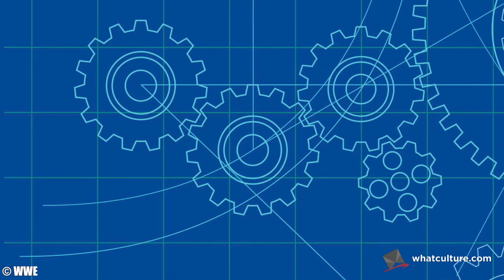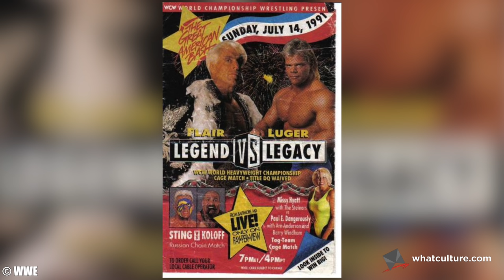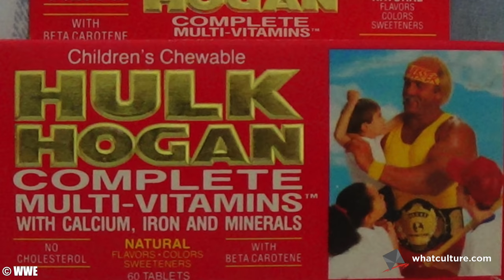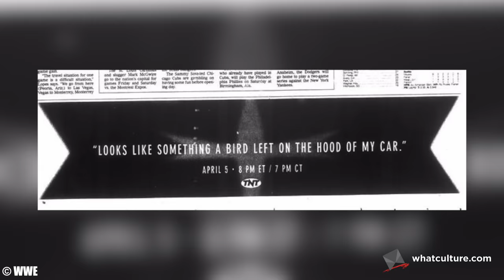10 Most Surreal Moments In WWE History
Betrayals, shocking debuts, and real life tragedies make for some surreal wrestling moments.